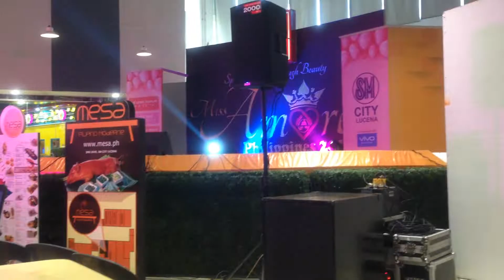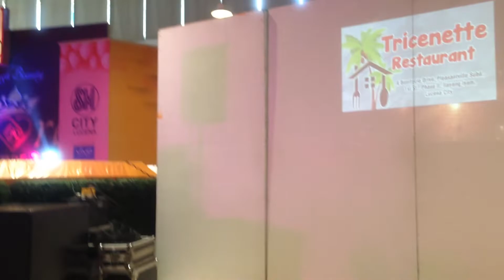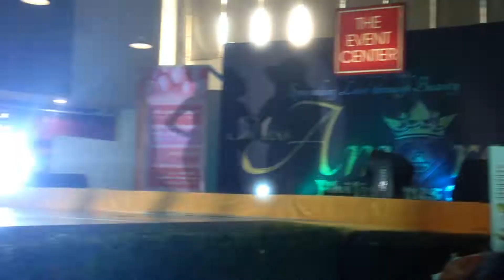VLOG NO: 9 NAG-SPONSOR KAMI NG BULAKLAK SA ISANG PAGEANT SA SM CITY LUCENA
nagbabalik na uli ako sa pagvlovlog kasi marami akong school work sa aming school ehhh.

ito yung first time namin nagsposor sa isang pageant lalo national pageant pinagsposor namin kaya malaki pasasalamat sa aming sariling bussiness nakukuha pa kami ng pagiisponsor para makatulong kami sa kapwa tao.